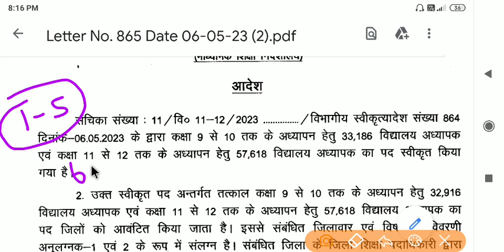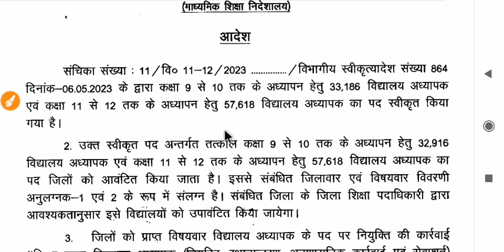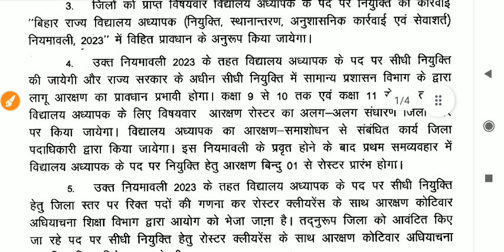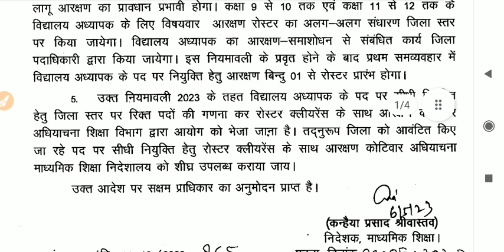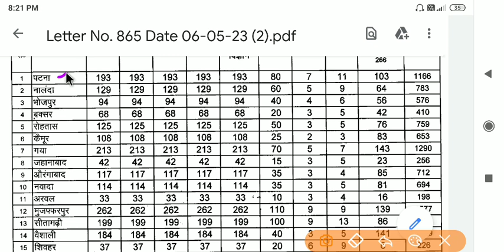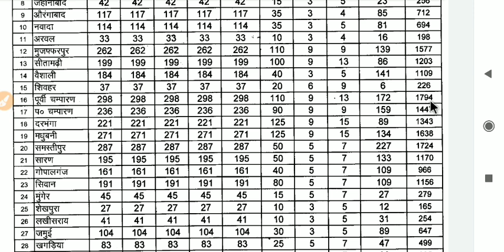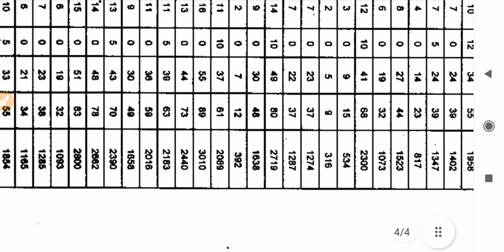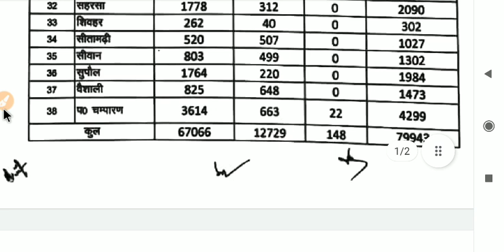bihar teacher new vacancy 2023 || bpsc teacher new vacancy 2023,latest news, teacher syllabus